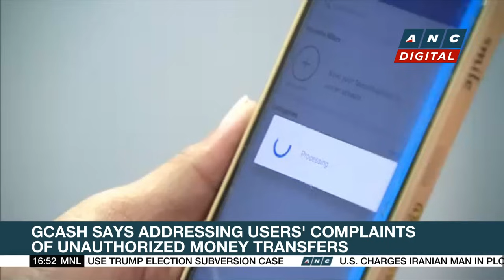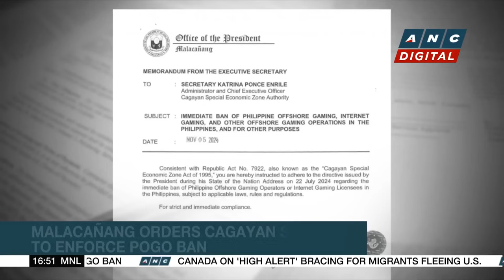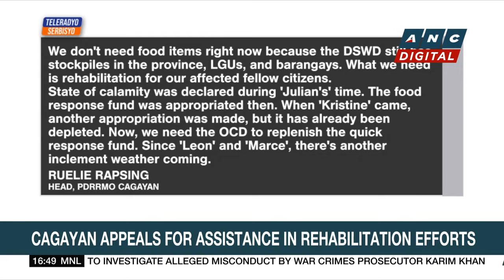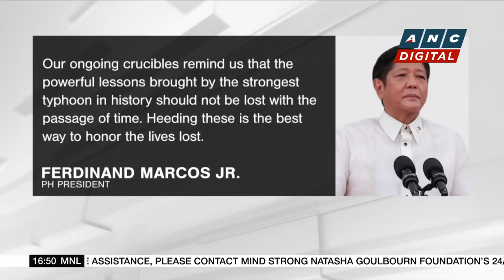GCash says addressing users' complaints of unauthorized money transfers | ANC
Here are the stories on ANC's Topstory.